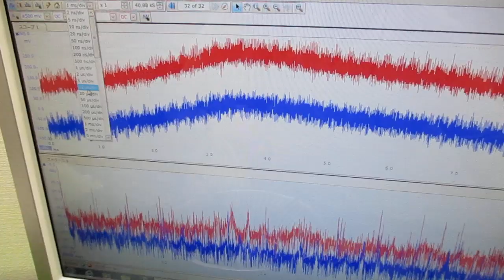新しい超音波制御技術 ultrasonic-labo